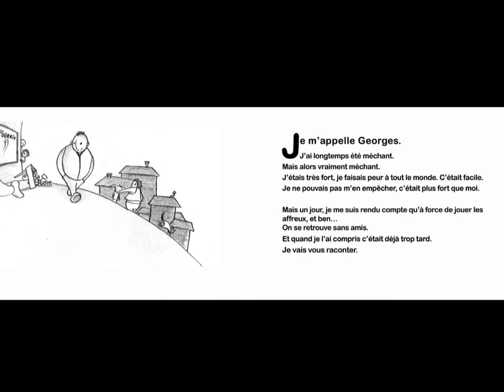Mekanik Georges Trailer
Vidéo de présentation du livre jeunesse "Mekanik Georges" par Benjamin Chappe